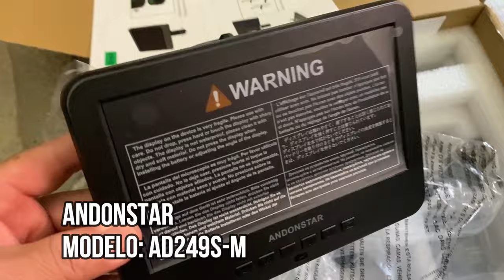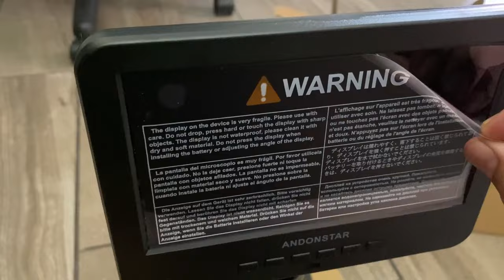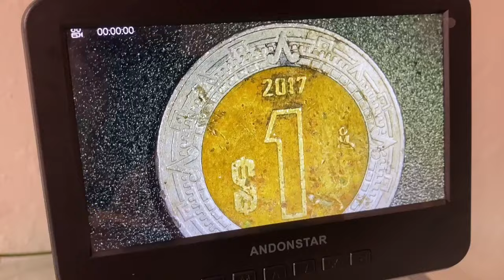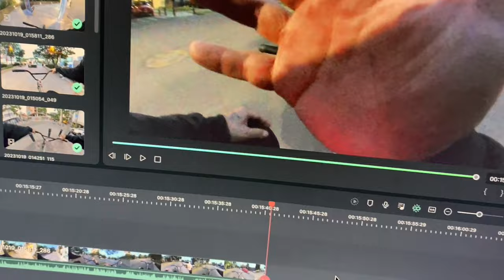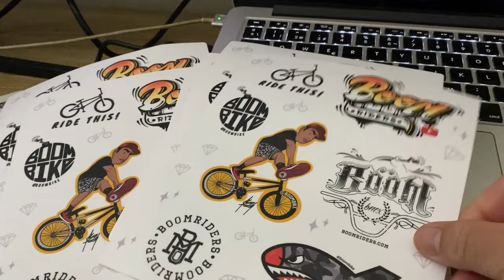Te Muestro mi Nueva Bmx Sunday Bikes ‼️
Compra este microscopio digital en Amazon en el siguiente enlace
También puedes obtener un mejor precio en Alixpress
Conviértete en miembro de este canal para disfrutar de ventajas: